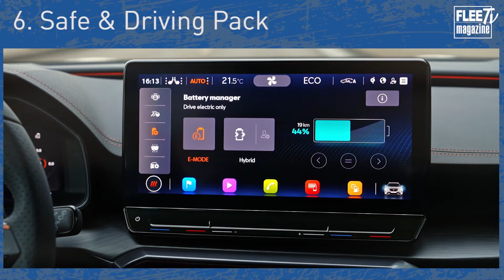I 10 segreti della Cupra Formentor e-Hybrid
Sportività e green. Prestazioni ed elettrificazione. Sono i connubi che caratterizzano la nuova Cupra Formentor e-Hybrid, declinazione ibrida plug-in del primo modello “nativo” del marchio spagnolo.

Vi abbiamo già presentato qualche mese fa i 10 segreti della Formentor, ma adesso vogliamo accendere i riflettori sull’ibrido. Ecco, dunque, i 10 segreti della nuova Cupra Formentor e-Hybrid.

Leggi l'articolo 👉 shorturl.at/ioyK4